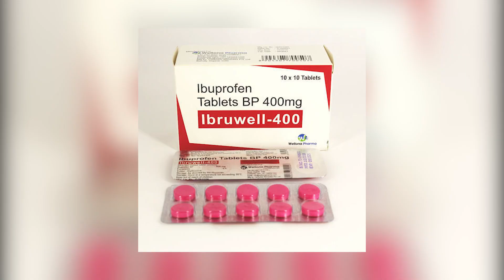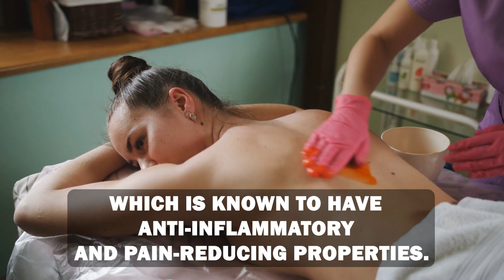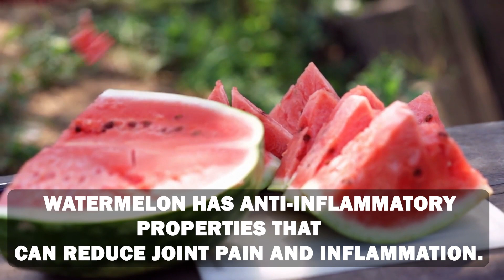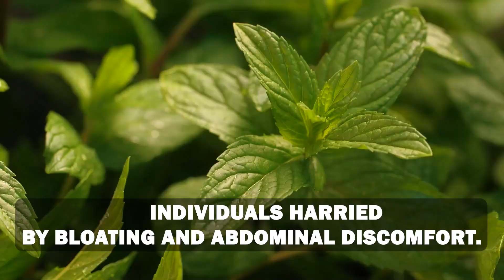STOP PAIN NATURALLY With These 10 Power Foods (Joint Pain, Neuropathic Pain, Nerve Pain & More)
From anti-inflammatory foods to food that treat nerve pain, this list has everything you need to ease your pain and heal your body. Whether you suffer from joint pain, nerve pain, or any other type of pain, these foods can help you get relief fast!

A healthy diet brings a positive impact on our general health. So if you are tired of popping pills to manage your pain, you have come to the right place. Let me enlighten you about ten healing foods that fight pain naturally and improve your general health.